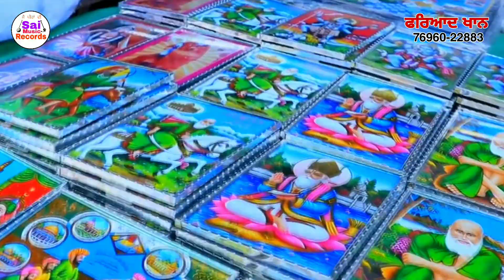Chitti Pagg Waleya/ ਚਿੱਟੀ ਪੱਗ ਵਾਲਿਆ/Fariyad Khan7696022883/ Gaddi Wale Bajurga Da jass/New jass 2022